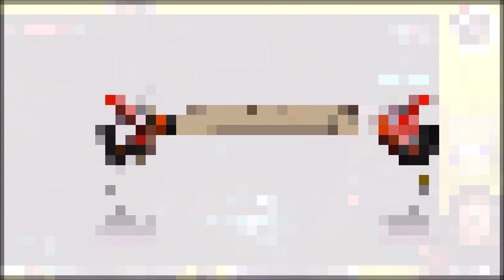Cyberpunk 2077 #03 Ein neues Leben auf der Straßen von Night City